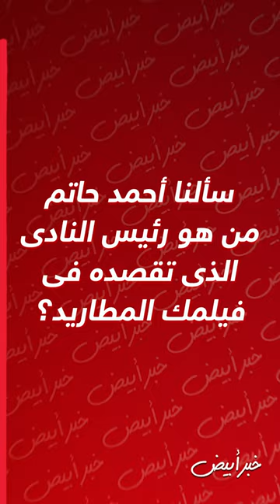الخطيب أم مرتضى منصور.. شاهد أحمد حاتم عندما سألنا: من هو رئيس النادى الذى تقصده فى فيلمك المطاريد؟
Khabr Abyad News,
Find KhabrAbyad trailers, full News highlights, previews, promos, clips, interviews and

خبر أبيض .. خبر هتعرفه من وسط كل الأخبار.
هتلاقى أخبار من كل مكان. هترجعك للماضى، وتعيشك فى الحاضر.
صحافة جديدة بتهتم بالأخبار الترفيهية " فنية ورياضية ومجتعية "
هدفنا الخبر من على لسان صاحبه، وعلشان الصحافة بقت إلكترونية ومبقاش حد مننا عنده وقت، لقاءتنا كلها هتبقي "صوت وصورة".
خبر أبيض هتعيش معاه جوه بلاتوهات التصوير، وهتعرف أسرار اللاعيبه من جوه غرف الملابس.
خبر أبيض هيهتم بأخبار الفضائيات وبأخبار نجوم المجتمع.
خبر أبيض صوت وصورة مش بس كلام.